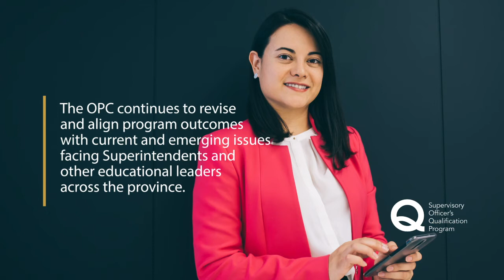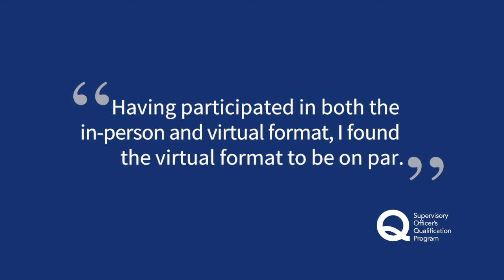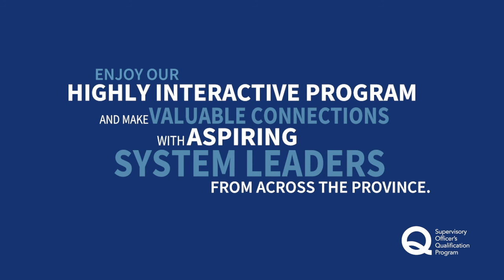Supervisory Officer's Qualification Program (P2)